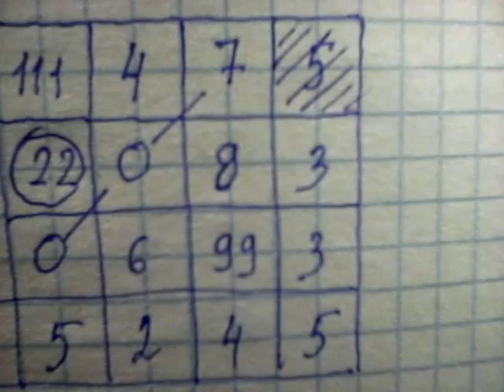Влад Бахов. Кому под 105-ую статью?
Загадка гибели Влада Бахова с точки зрения Пифагора.